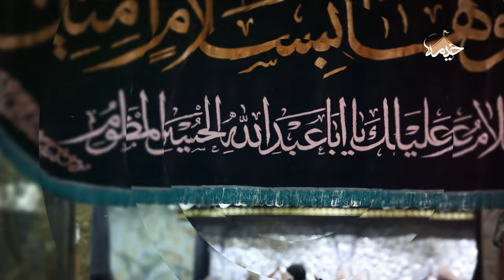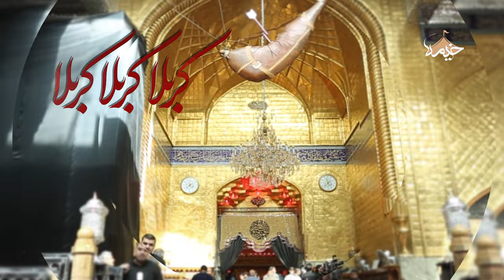حسین خلجی | اسمت رو نگیر | Hossein Khalaji | esmet ro nagir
مداحی اسمت رو نگیر
با نوای حاج حسین خلجی
از مجموعه شب های دلتنگی

متن :
اسمتو نگیر از صدای من
من برای تو تو برای من
توی قلب من کربلای تو
توی دست تو کربلای من
من محاله بی تو باشم
 لحظه ای ازت جدا شم
چقدر خدا کریمه
 که حسین توزند گیمه
کاری با کسی ندارم
با تو خوبه روزگارم
ای آقا
حرم حرم نمیره فکرش از سرم
می خوام برم منم با پدر و مادرم
خرابم نکن جوابم نکن

Thank you for choosing our channel to watch.